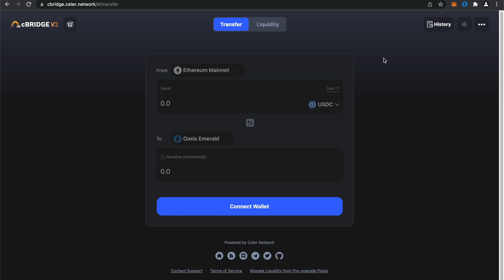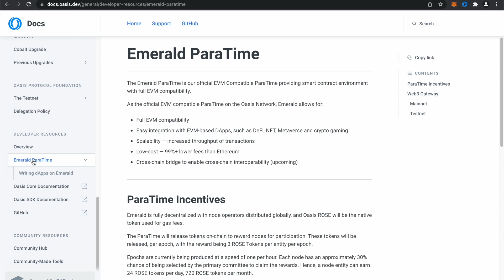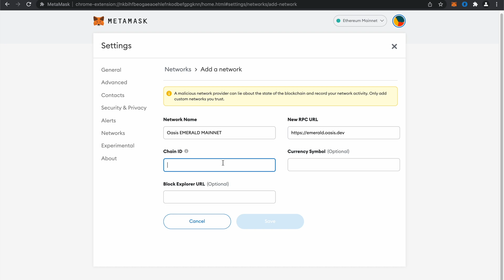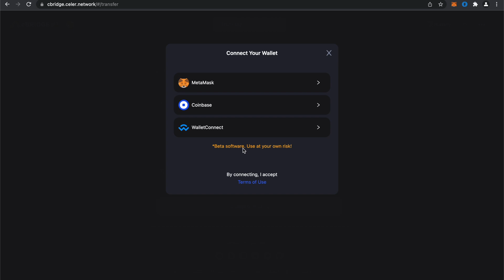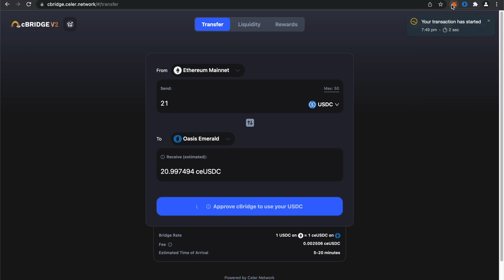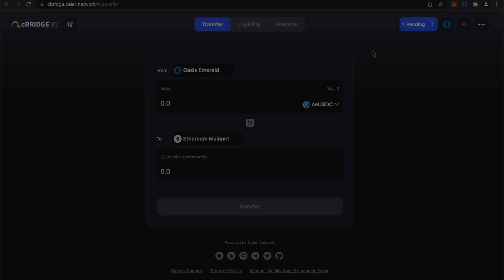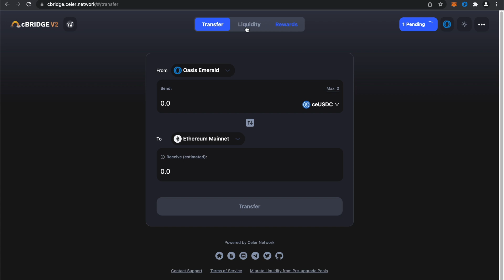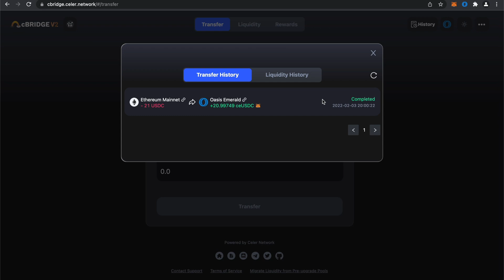Transferring Assets to Emerald ParaTime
This video demonstrates how to transfer or bridge your assets from different chains to Oasis Emerald - EVM compatible blockchain. We were using cBRIDGE V2 - from celer.network. For demonstration we transfered 21 USDC from Ethereum Mainnet to Oasis Emerald Mainnet.

Chapters:
0:00 Intro
0:26 MetaMask Emerald Network Configuration
2:54 Bridging USDC from Ethereum to Emerald ceUSDC
5:38 Importing ceUSDC token to MetaMask
6:50 Verifying Completed transaction and asset ceUSDC on Emerald